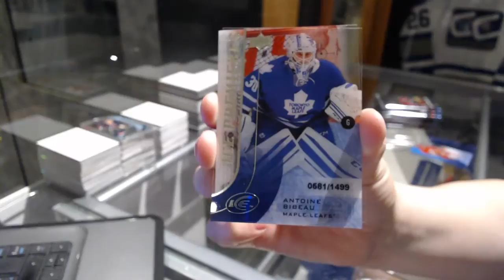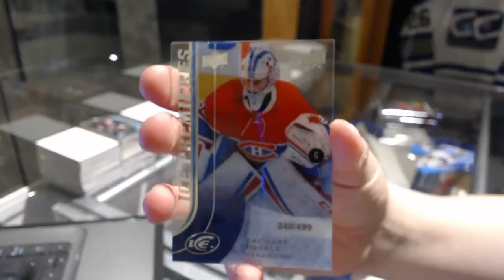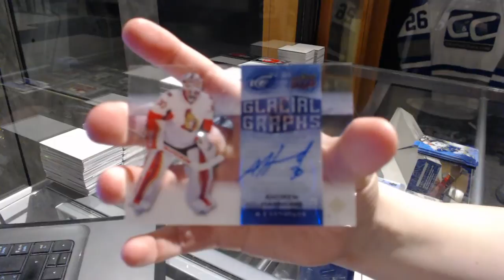Rspred's 15-16 Upper Deck Ice Hockey Box Break